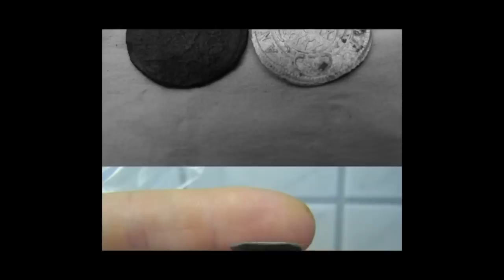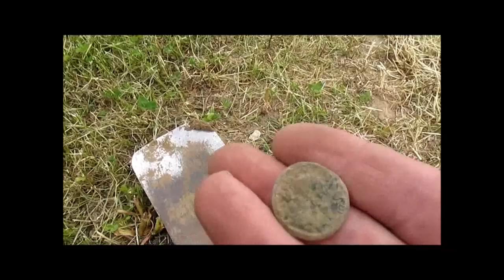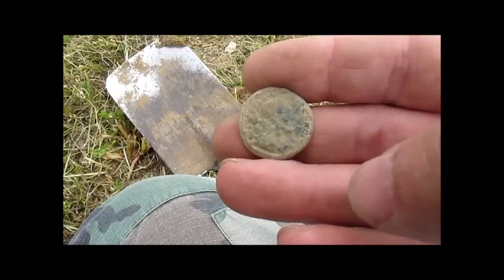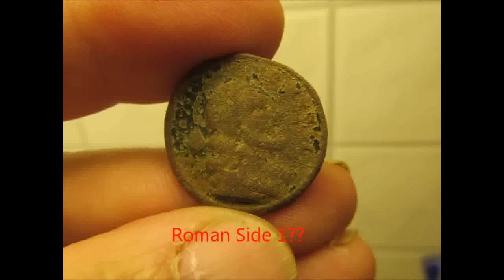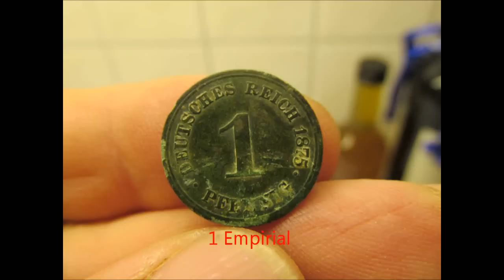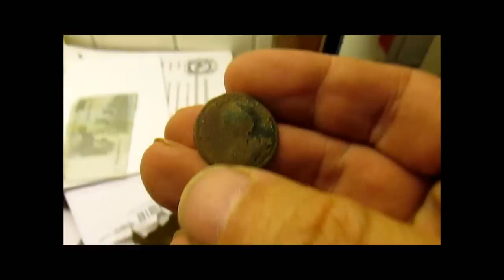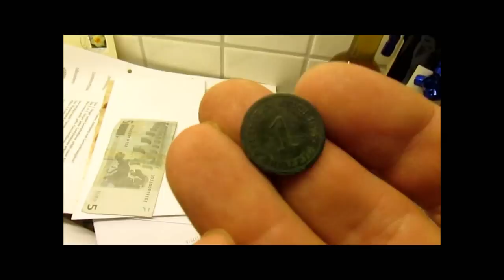Metal Detecting Bavaria with Gerd & his Garrett ACE 250 Part 138 My First Roman ???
Today after work i had a chance and a little time to detect with Markus on his permissions.. not sure but might have the First Roman.. what you think ??

Habe heute nach der Arbeit , noch Zeit gefunden mit Markus a bisle zu Sondeln (auf seine Genehmigung) Habe ich meine erste Römische Münze gefunden ???